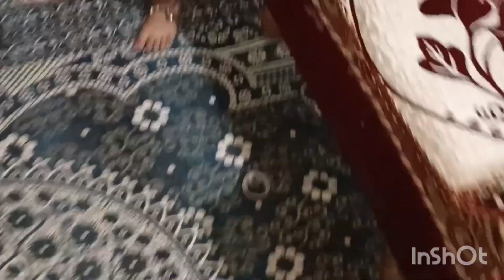finally drawing room ର decoration ସରିଗଲା @fs odia vlog🥰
drawing room makeover living room makeover drawing room decoration#drawing room makeover@fs odia vlog🥰